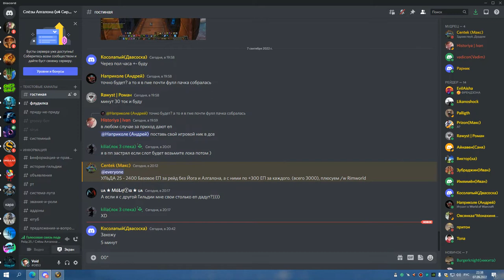3я часть УЛЬДА 25 без йога и алгалона БДК 07 09 22